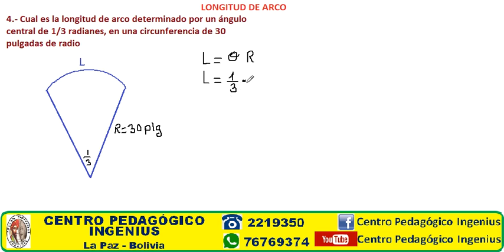LONGITUD DE ARCO EJERCICIO 4